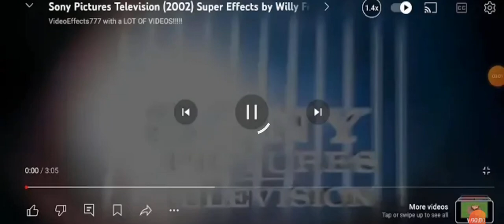2 July 2024